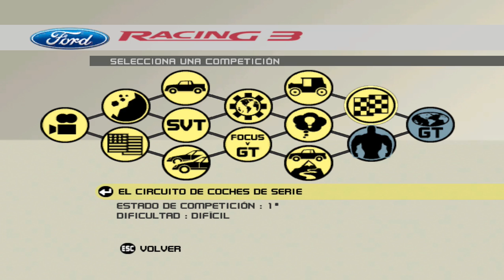FORD RACING 3 - FORD COMPETITION #12: THE STOCK CAR CIRCUIT (ROUND 4)/HD/60 FPS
Ford Racing 3 (2004) Empire Interactive, Razorworks.
High Definition 60 fps

Competition: The Stock Car Circuit
Race Type: Standard Race
Car: 1995 Ford GT90 Concept
Track: Racetrack
Difficulty: Hard
Platform: PC